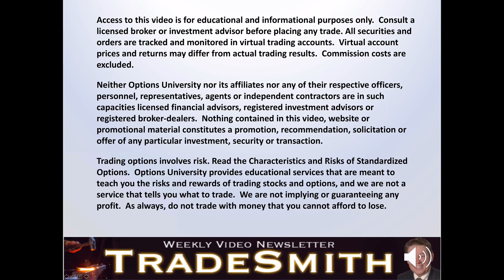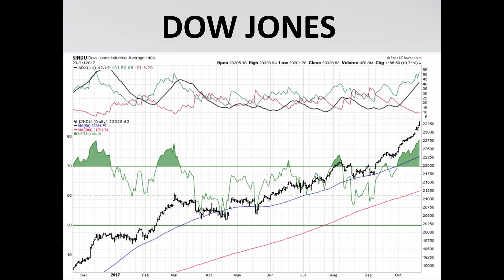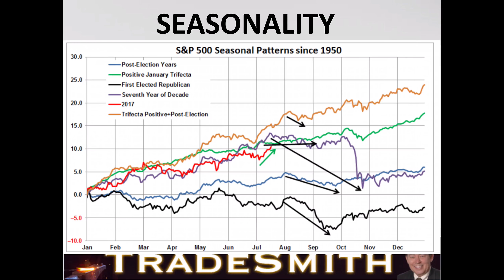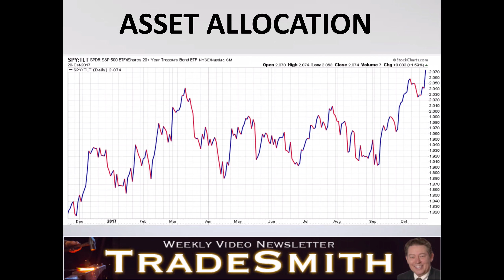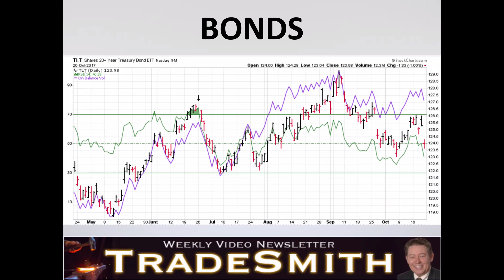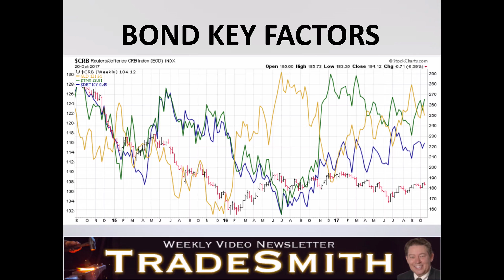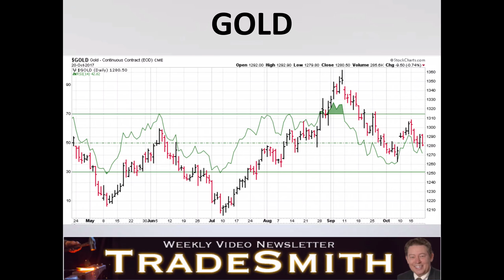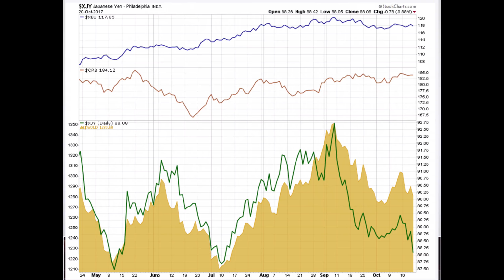TradeSmith Weekly Video with Courtney Smith - October 23, 2017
Courtney Smith's amazing weekly free TRADESMITH video has just been launched hot off the press. Don't trade without it!

Courtney Smith's market forecast, TradeSmith, provides valuable insights on the market from a Professional Trader with over 45 years experience. Courtney Smith is the only person in history to have managed atop ranked Hedge Fund, Stock & Futures Picking Newsletters, & Mutual Fund. Watch & learn from a master trader's analysis of the market. Courtney has been featured on TV over 1000 times and trained on hundreds of stages around the world to tens of thousands of traders worldwide.